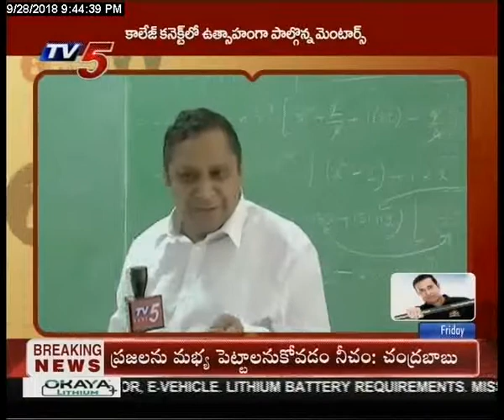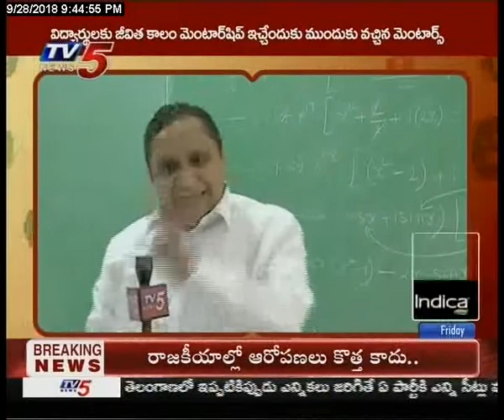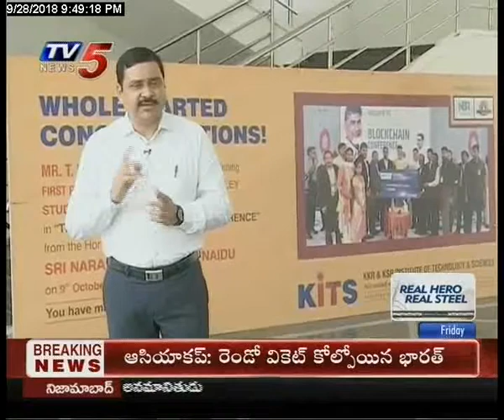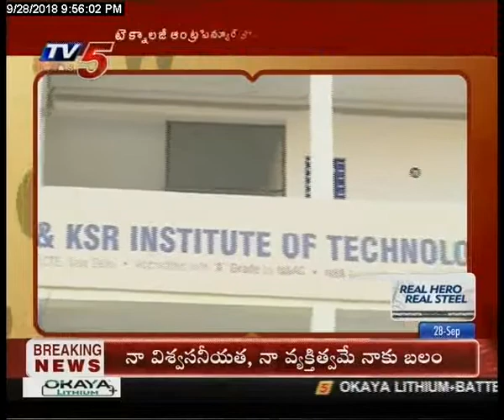TV5 College Connect | KITS | Guntur | 28th September 2018